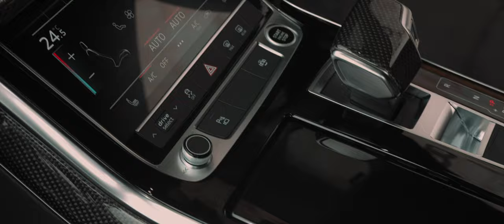【bond shop Osaka】AUDI Q8 on AL13 Wheels【4K】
〒537-0024
営業時間：平日 10:00～20:00
日祭日 10:00～18:00
担当：芦田